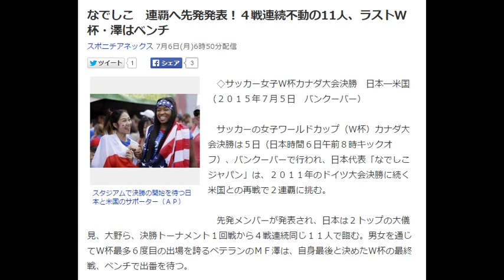なでしこ 連覇へ先発発表！４戦連続不動の11人、ラストＷ杯・澤はベンチ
スタジアムで決勝の開始を待つ日本と米国のサポーター（ＡＰ）
　◇サッカー女子Ｗ杯カナダ大会決勝　日本―米国（２０１５年７月５日　バンクーバー）

　サッカーの女子ワールドカップ（Ｗ杯）カナダ大会決勝は５日（日本時間６日午前８時キックオフ）、バンクーバーで行われ、日本代表「なでしこジャパン」は、２０１１年のドイツ大会決勝に続く米国との再戦で２連覇に挑む。

　先発メンバーが発表され、日本は２トップの大儀見、大野ら、決勝トーナメント１回戦から４戦連続同じ１１人で臨む。男女を通じてＷ杯最多６度目の出場を誇るベテランのＭＦ澤は、自身最後と決めたＷ杯の最終戦、ベンチで出番を待つ。

　ＦＩＦＡランキング４位の日本は１次リーグから準決勝までの６試合を、いずれも１点差で制した。同２位の米国に対し、過去の対戦成績で１勝６分け２３敗（ＰＫ戦は引き分け扱い）と大きく負け越している。だが、２―２からのＰＫ戦を制した１１年の決勝後は、５試合で１勝２分け２敗としている。今大会の米国は２戦目から準決勝までの５試合を全て無失点で勝ち進んできた。

　先発メンバーは以下の通り

　‹ＧＫ›海堀　‹ＤＦ›有吉、岩清水、熊谷、鮫島　‹ＭＦ›阪口、宇津木、川澄、宮間　‹ＦＷ›大野、大儀見   引用：Yahooニュース